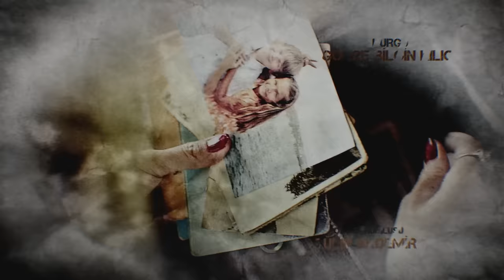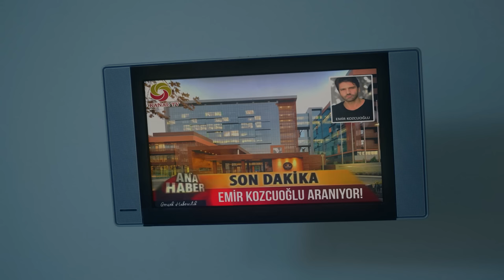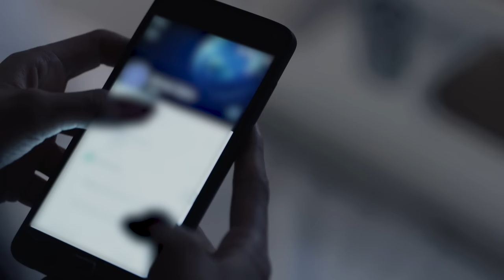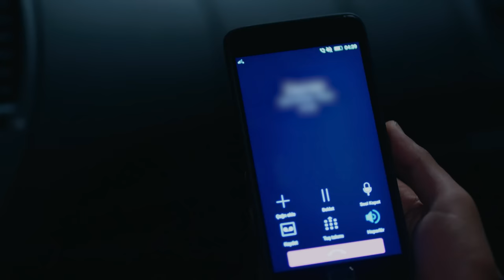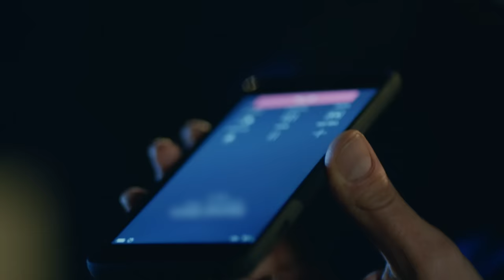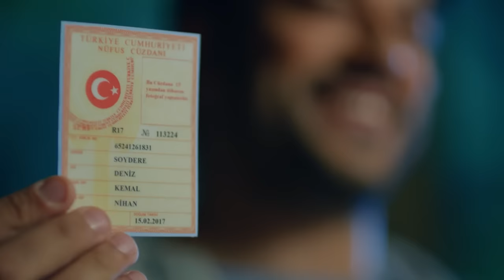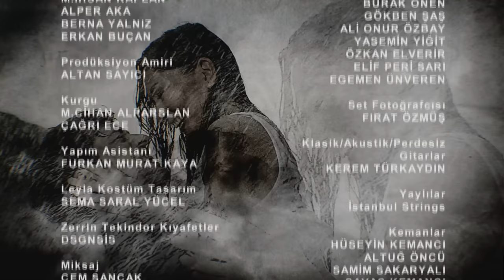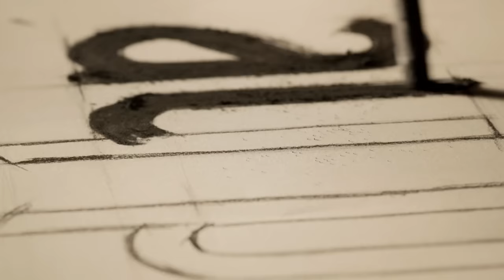AMOR ETERNO - Capitulo 238 (AUDIO ESPAÑOL) | Kara Sevda